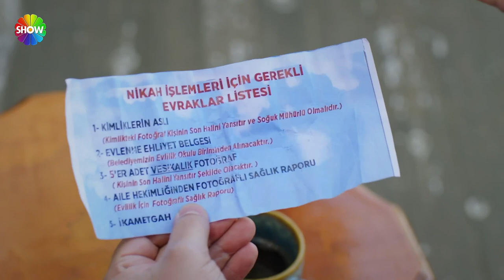Van'lı olmanın ayrıcalıkları... | Güzel Günler 15. Bölüm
‘Güzel Günler’ 15. bölüm
Saliha’nın kalp krizinden kendini sorumlu tutan Selma, Saliha’nın olduğu hastaneye gelir. Kıymet, Hâkim ve Feyyaz, sosyal medyada ünlenen Füsun’un yeni bestesine yardımcı olurken, Altan ve Atakan evlilik sürecini hızlandırır. Bu sırada Derin’in Ayşim için hazırladığı sürpriz doğum günü partisi, iki ailenin bir kez daha karşı karşıya gelmesine neden olacaktır.

GÜZEL GÜNLER KÜNYE:
Yapımcı: TMC Film / Erol Avcı
Yönetmen: Osman Taşçı
Senaryo: Selin Tunç
İdari Yapımcı: Güzide Balcı
Oyuncular: